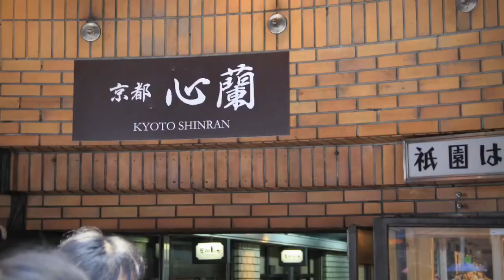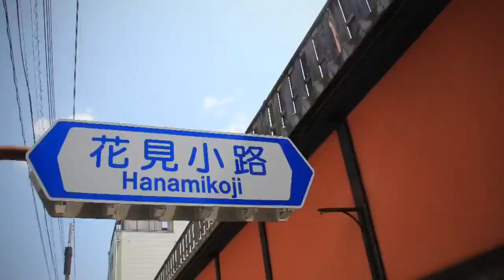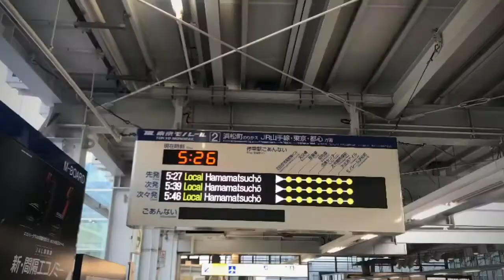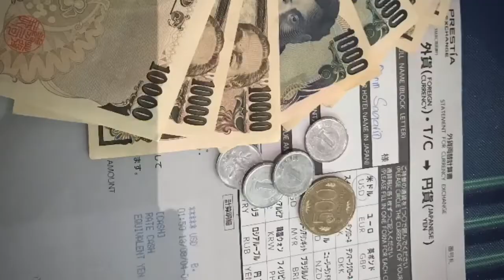TRAVEL DAY 1 KYOTO JAPAN Sagario Vlog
this was taken 2018
Facebook Page Ako Budol Sagario Vlog